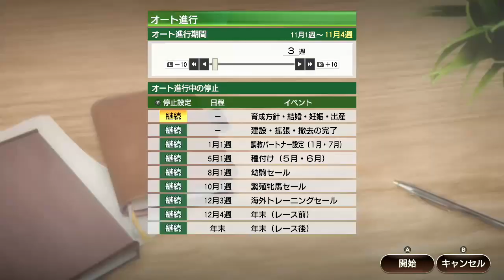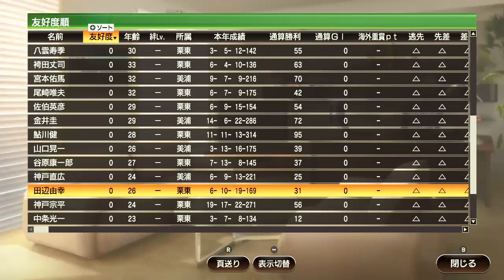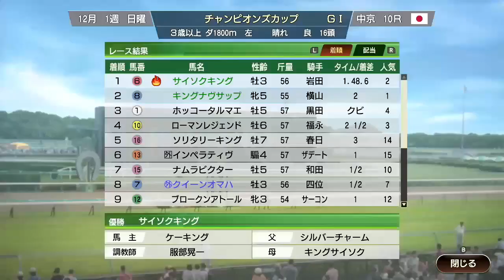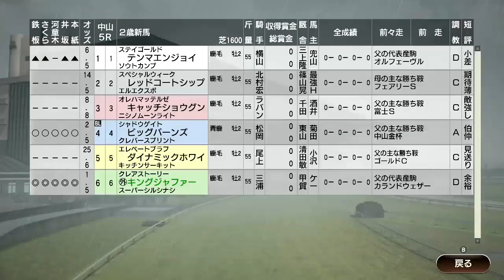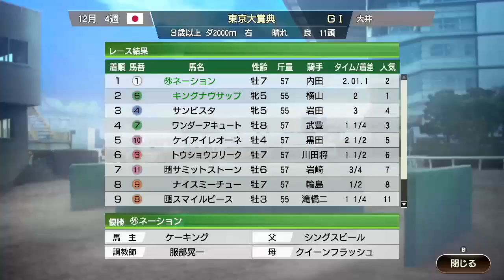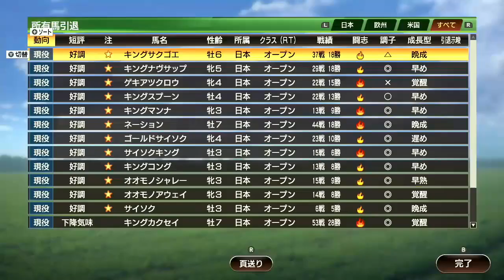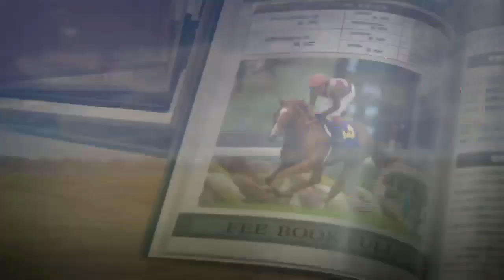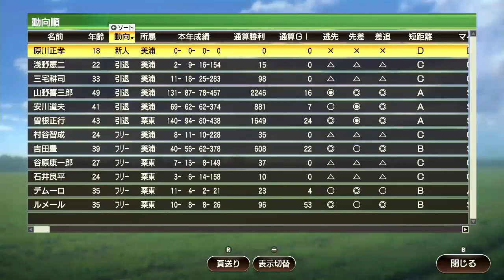【ウイポ9 2022】#121 温泉旅行の後は海外旅行！縛り実況！お守り使用禁止！引き継ぎなし！難易度SPECIAL！2014年11月1週～【ウイニングポスト9 2022 Switch版】